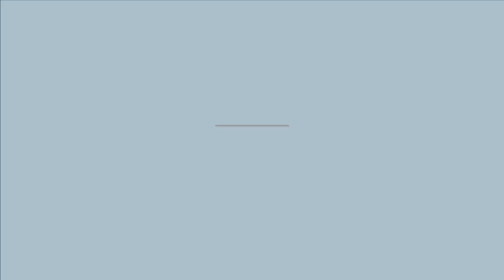Beth Hohman - Stuart Title